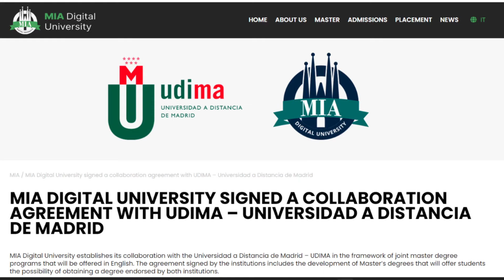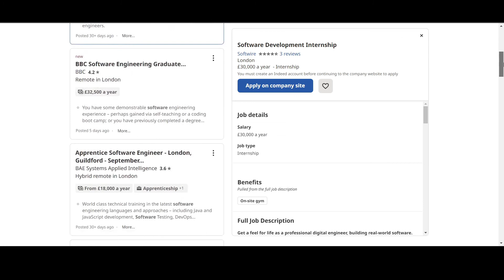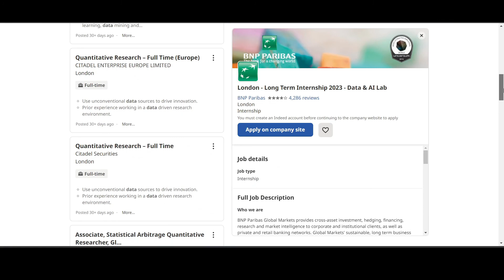Life after FY2 (Career breaks for Doctors) - Taking Time OUT OF MEDICINE | Dr. Lawrence Mayo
'' Life after FY2 (Career breaks for Doctors) - Taking Time OUT OF MEDICINE -  @Kevin Jubbal, M.D. - r Lawrence Mayo​ ''

***In This video, I will discuss life after the Foundation Program and taking career breaks, while deciding on future career moves.***

--Taking time out of medical training is important as it helps you reflect on what you would like to do with your life, with regard to travel, choosing alternative careers, or moving abroad for work.

Jobs in medicine are not just related to the classical route of medical training and therefore taking time out from medical training or choosing an alternative career after medicine can be a good idea for those who do not want to work in clinical roles.

About Me 👨‍⚕️

I am Lawrence, a doctor, and pharmacist with an interest in travel and learning new languages. I am passionate about technology and fitness.